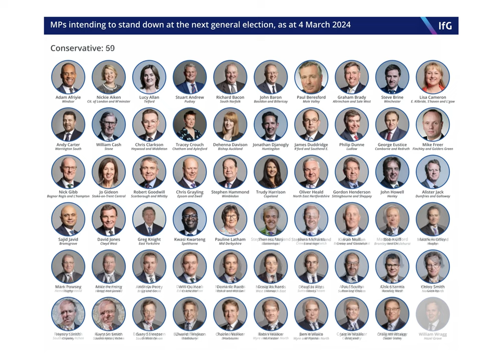Theresa Maybot Stands Down! A Remarkable Career Remembered...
...or best forgotten.